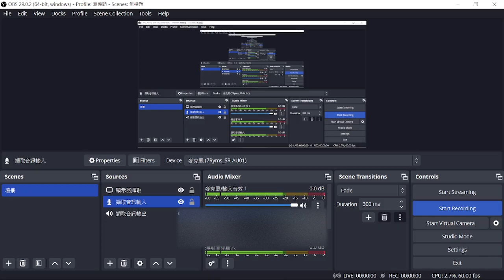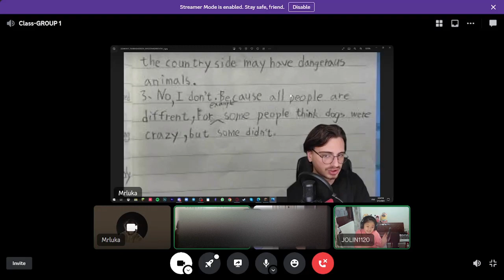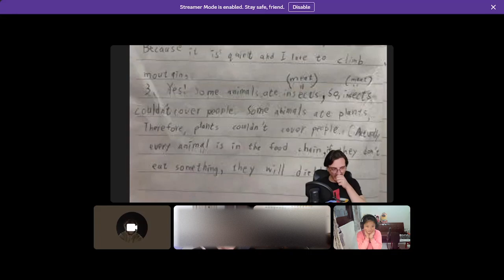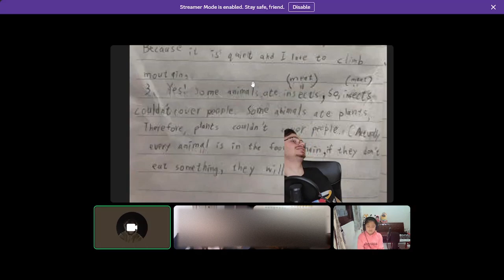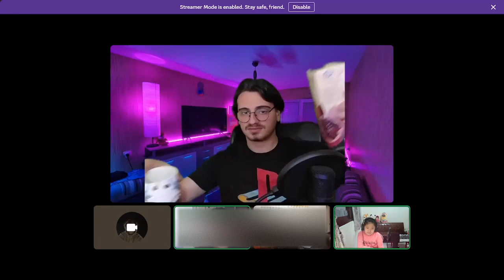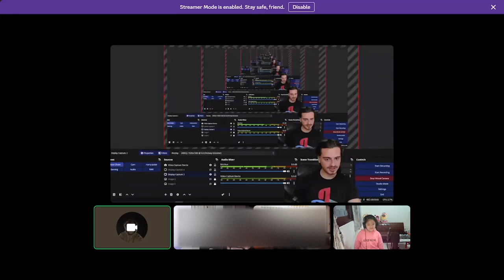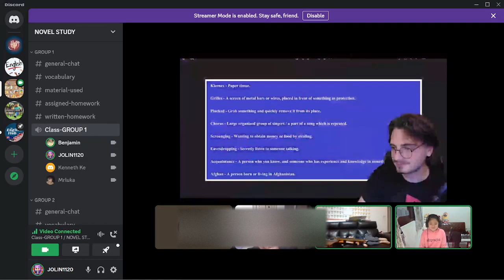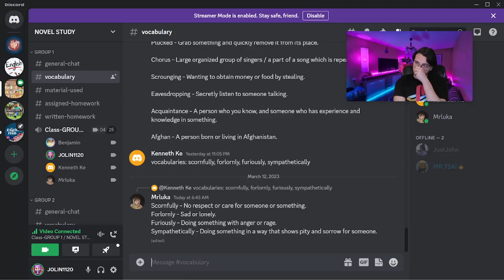Newbery Medal - The Cricket in Times Square - L1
The Cricket in Times Square is a 1960 children's book by George Selden and illustrated by Garth Williams. It won the Newbery Honor in 1961.